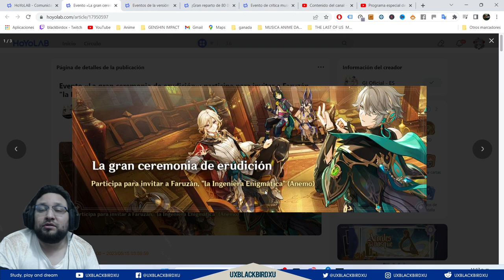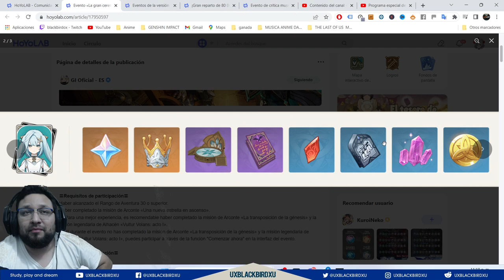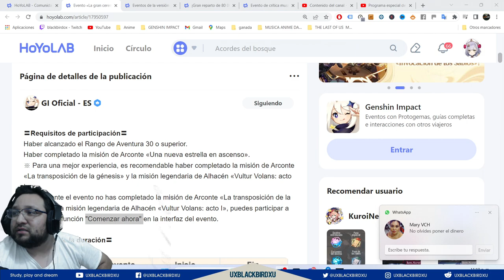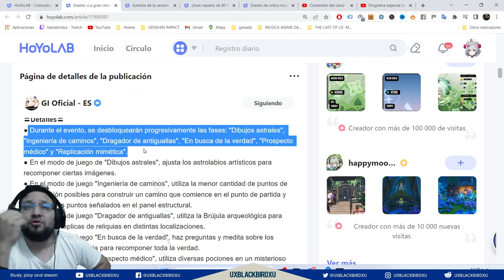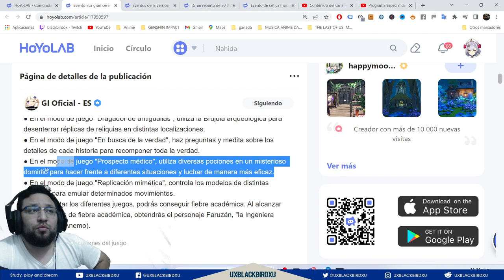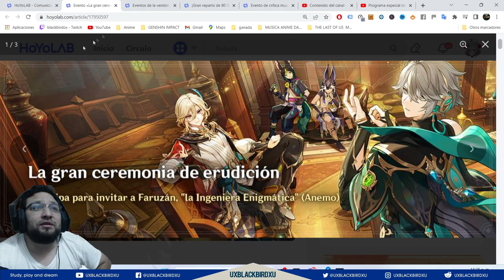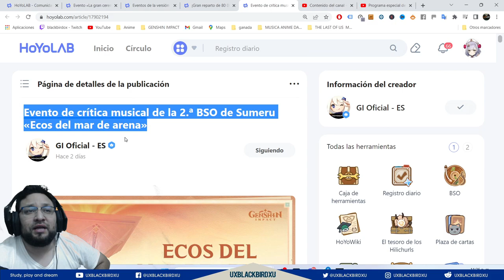✅ LA GRAN CEREMONIA DE ERUDICION 👍 | 🌴 Genshin Impact🌴 Guia del evento, 1200 PROTOS, FARUZÁN FREE!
Consigue 1200 protogemas facil para comprar personajes y consigue al personaje Faruzán, "la Ingeniera Enigmática" (Anemo)

Evento «La gran ceremonia de erudición»: participa para invitar a Faruzán, "la Ingeniera Enigmática" (Anemo)

"A Parade of Providence" Event: Take Part to Invite "Enigmatic Machinist" Faruzan (Anemo)

● Durante el evento, se desbloquearán progresivamente las fases: "Dibujos astrales", "Ingeniería de caminos", "Dragador de antiguallas", "En busca de la verdad", "Prospecto médico" y "Replicación mimética".

● En el modo de juego de "Dibujos astrales", ajusta los astrolabios artísticos para recomponer ciertas imágenes.

● En el modo de juego "Ingeniería de caminos", utiliza la menor cantidad de puntos de construcción posibles para construir un camino que comience en el punto de partida y una todos los puntos señalados en el panel estructural.

● En el modo de juego "Dragador de antiguallas", utiliza la Brújula arqueológica para desenterrar réplicas de reliquias en distintas localizaciones.

● En el modo de juego "En busca de la verdad", haz preguntas y medita sobre los detalles de cada historia para recomponer toda la verdad.

● En el modo de juego "Prospecto médico", utiliza diversas pociones en un misterioso dominio para hacer frente a diferentes situaciones y luchar de manera más eficaz.

● En el modo de juego "Replicación mimética", controla los modelos de distintas criaturas para emular determinados movimientos.

● Al completar los diferentes juegos, podrás conseguir fiebre académica. Al alcanzar ciertos puntos de fiebre académica, obtendrás el personaje Faruzán, "la Ingeniera Enigmática" (Anemo).

Codigo Creador de Contenido en EPIC:
UXBLACKBIRDXU

OH EKATE
banners mas nuevos (ohekate)